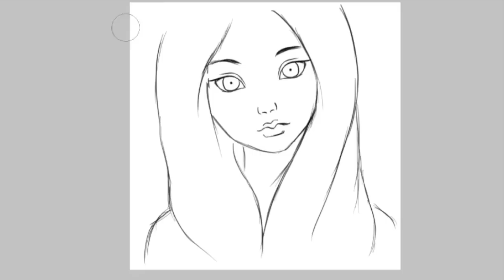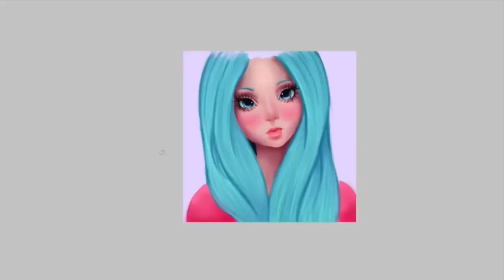Nicolle's Dreams Speed Drawing/ Painting